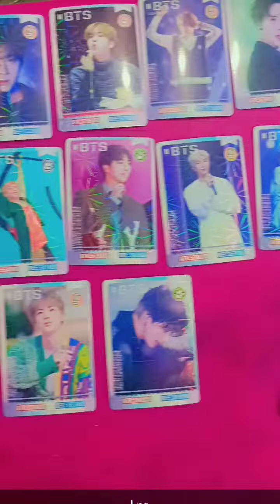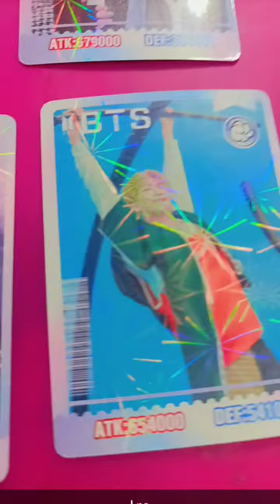You can't imagine this superr BTS card is only rupee ₹10 watch now✔️🥰💞